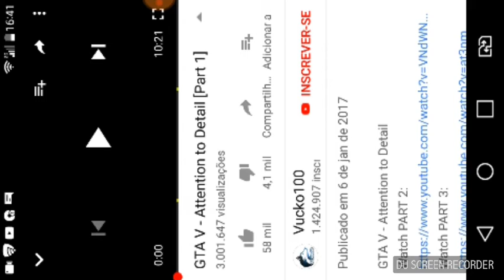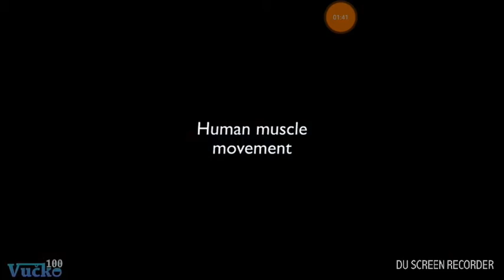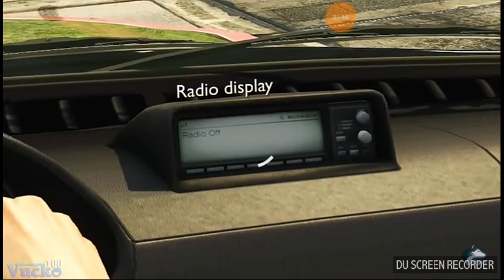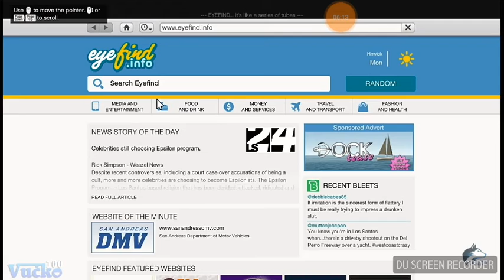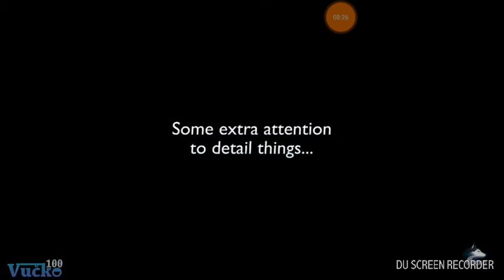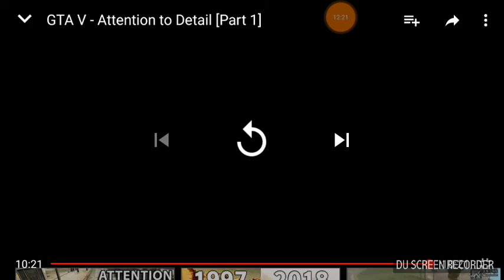GTA 5 Regindo a detalhes do jogo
Decha o like
E compartilhe e fique com
Deus.E é nois